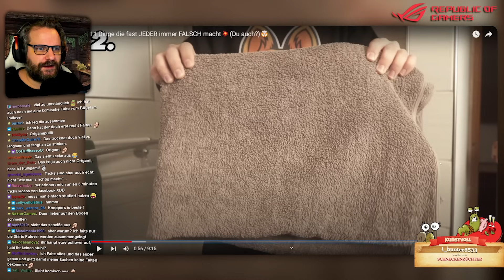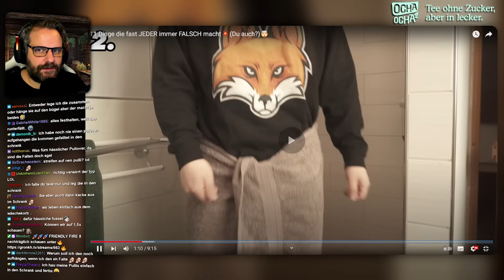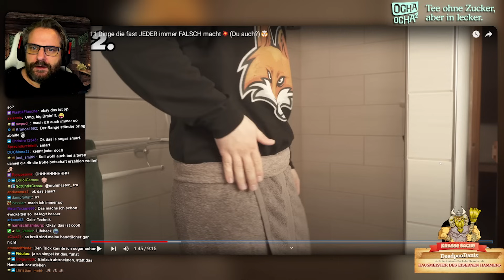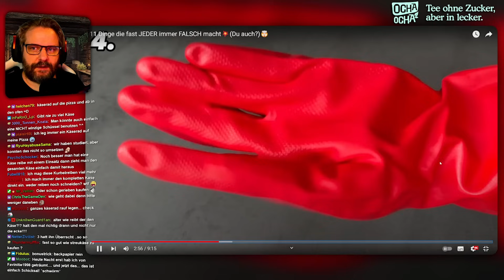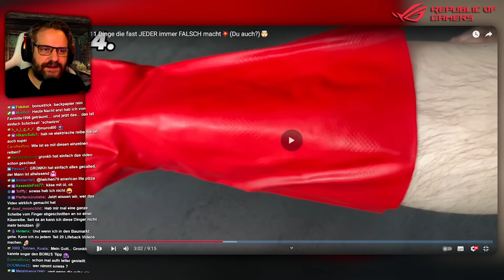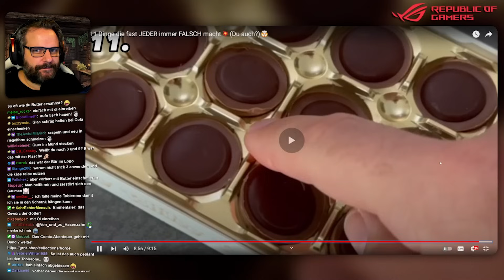11 Dinge die fast JEDER immer FALSCH macht💥(Du auch?)🤯 - Gronkh Reaction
Gronkh reagiert auf "11 Dinge die fast JEDER immer FALSCH macht💥(Du auch?)🤯" von Empfehlungsfuchs